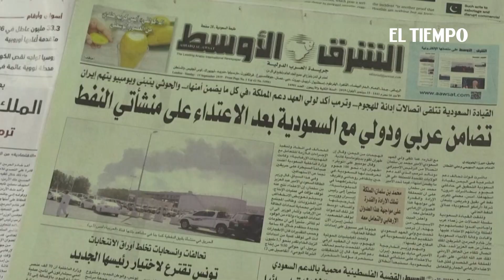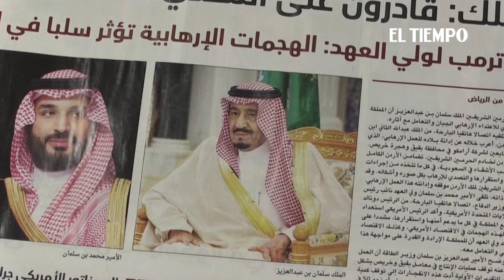Arabia Saudí intenta restablecer producción de petróleo tras ataque con drones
Arabia Saudí, primer exportador mundial de petróleo, intentaba el domingo reparar sus instalaciones petroleras, dañadas la víspera por un ataque con drones, que obligaron al reino a reducir su producción de crudo a la mitad.